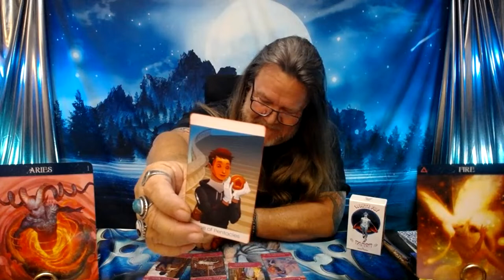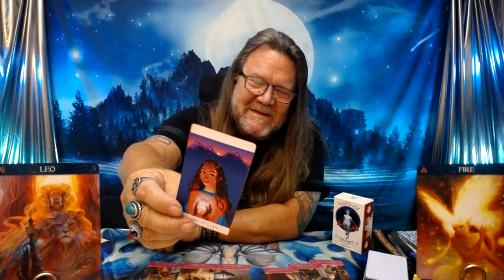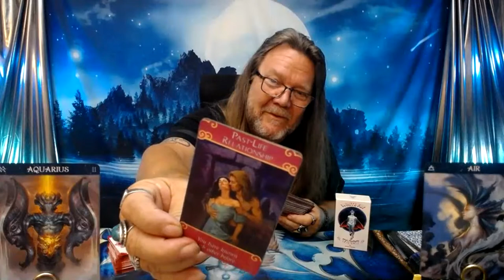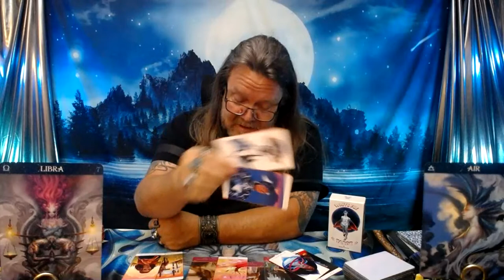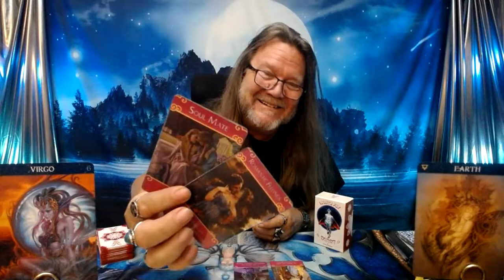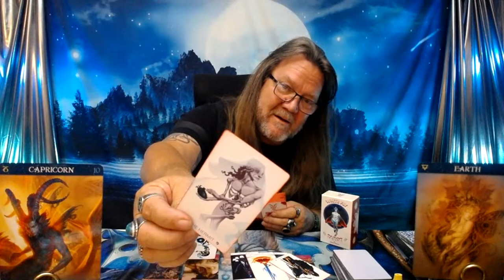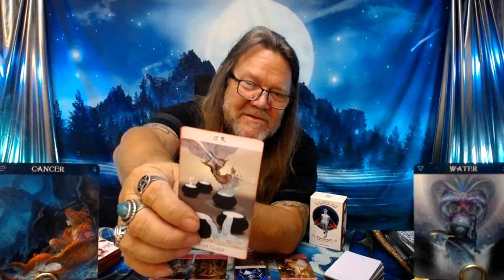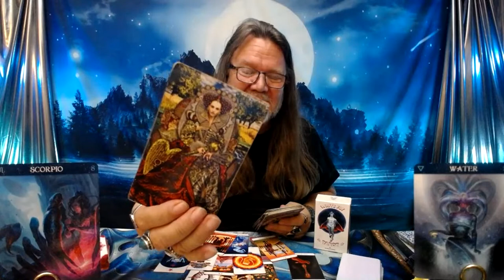"ALL SIGNS!" (TIMELESS) Time Stamps In Description! (Posted on 4/19/23)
Time Stamps!
00:00 Intro
02:03 Aries
14:12 Sagittarius
26:28 Leo
39:49 Gemini
51:22 Aquarius
1:04:46 Libra
1:22:18 Taurus
1:36:36 Virgo
1:52:07 Capricorn
2:07:13 Pisces
2:20:00 Cancer
2:32:00 Scorpio

800 Belle Terre Pkwy.
# 200 -112
Palm Coast, Florida 32164